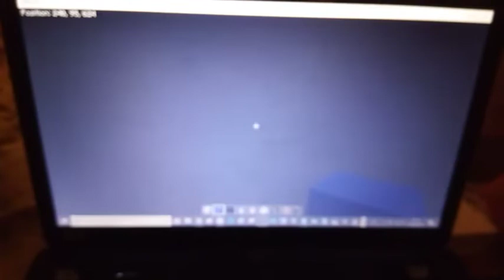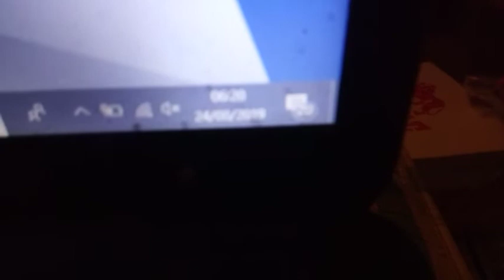My Minecraft World Episode 112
This is the 561st video on the Doctor John Smith channel